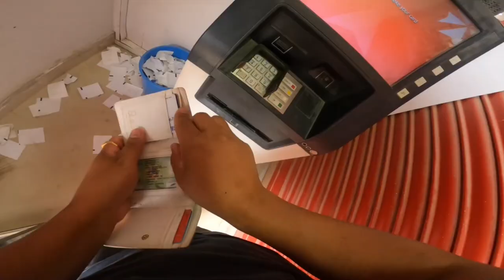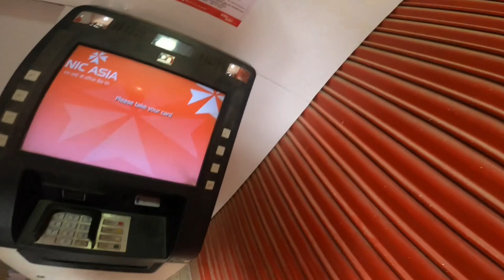Bajar Gumera Mudhe Tira Lagiyo || Paban Rai Vlogs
more likes.